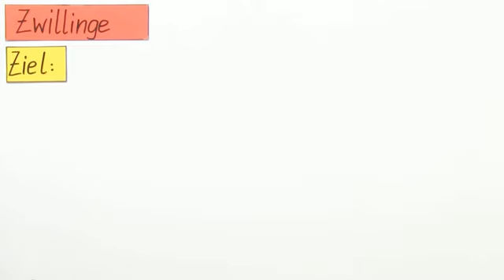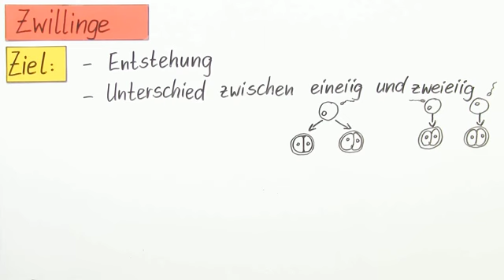Zwillinge und ihre Entstehung | Biologie | Mensch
Inhalt:
"Zwillinge"
"eineiige Zwillinge"
"zweieiige Zwillinge"
"siamesische Zwillinge"
"Trennungen Zwillinge"
siamesische zwillinge entstehung
siamesische zwillinge trennen
zweieiige zwillinge geburt
zweieiige zwillinge befruchtung
zweieiige zwillinge beziehung
eineiige zwillinge schwangerschaft
eineiige zwillinge entstehung
eineiige zwillinge geschlecht
zwillinge bekommen

Dieses Biologie-Video zum Thema Sexualität und Entwicklung des Menschen gehört zum Themengebiet "Mensch".